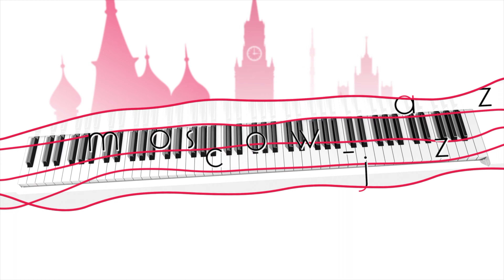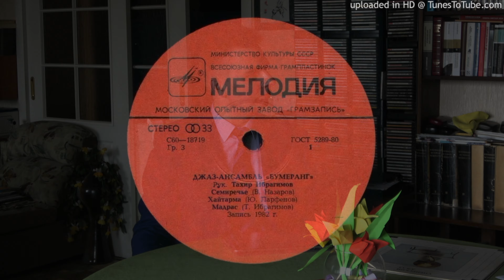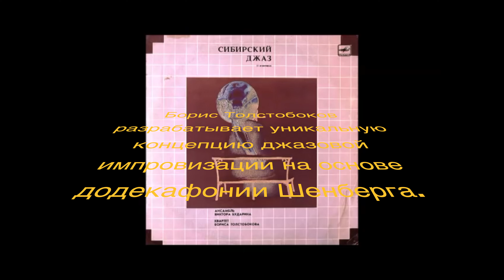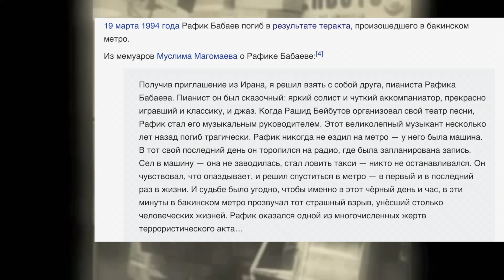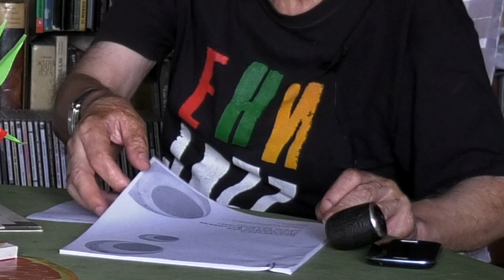ВЛАДИМИР ВАСИЛЕНКО / ИСТОРИЯ ДЖАЗА В КРАСНОЯРСКЕ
ВЛАДИМИР СЕМЕНОВИЧ ВАСИЛЕНКО

Журналист, педагог, ведущий концертов и фестивалей, один из организаторов джазовой жизни в Красноярске. Детство и юность провел в Евпатории, увлекся танцевальной музыкой и джазом, слушая привезенные из-за границы пластинки. В 1976 окончил киноведческий факультет Всесоюзного Государственного института кинематографии. В 1980 дебютировал как ведущий джазовых фестивалей в Новосибирске. В последующие годы вел фестивали также в Абакане и Новокузнецке, а с 1988 - все джазовые концерты в Красноярской филармонии. Написал более 100 статей о джазе, сотрудничал с ведущими издательствами Красноярска.
(источник:  INFO-JAZZ.ru)

Интервью с Олегом Стариковым.
Джазовый пианист, автор ютуб-канала JAZZ PORTAL
- информацонный джазовый портал.
Апрель 2018г / г. Красноярск